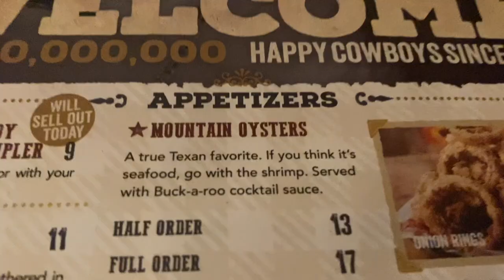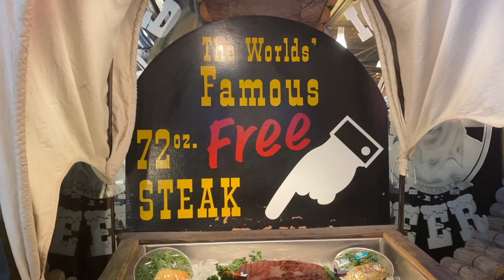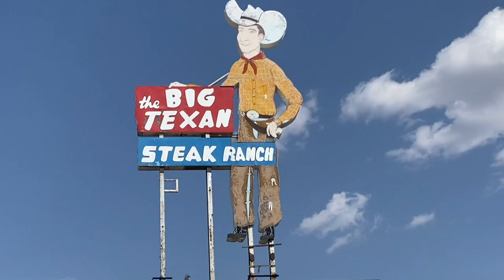BIG TEXAN 72oz STEAK!!! DID HE DO IT??